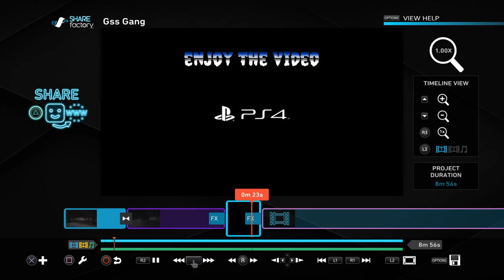SHAREfactory™_20180102061307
New intro